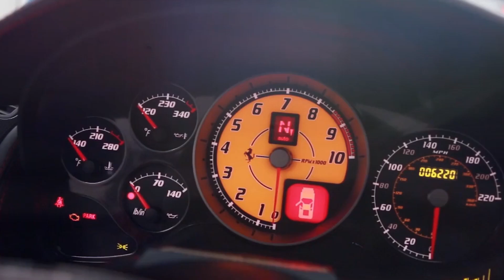Melodic Subwoofer Magic, Elevate Your Bass Experience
Car-Music Playlist Mix made with Love by BodyMix TV Youtube Music Channel:
00:00:00  |  01. Otilia - Adelante (MRNR1 remix)
00:03:44  |  02. BassVolt - Bass Quasar
00:06:58  |  03. Leo Basta - Dark
00:09:38  |  04. Thomas Timothy - Mens Band

We have songs for car like 'Otilia Adelante (MRNR1 remix)' in bass boosted music style. For 'BassVolt Bass Quasar' song title we added a wonderfull car bass music in a bounce electro house genre. Best EDM car music also for bass boosted 'Dark' song. These four of bass boosted songs for car inside the music playlist are choosed from the best of EDM car music electro house, bass boosted speciallly for carmusic. The fourth song of the music playlist mix is 'Mens Band' and have an extreme powerfull bass for new car music mix style of 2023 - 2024. Enjoy our best music car bass music boosted and best electro house music mix.